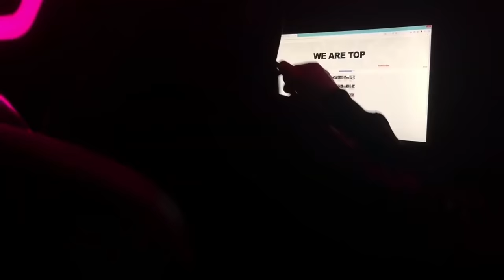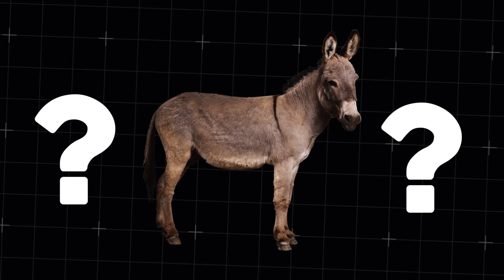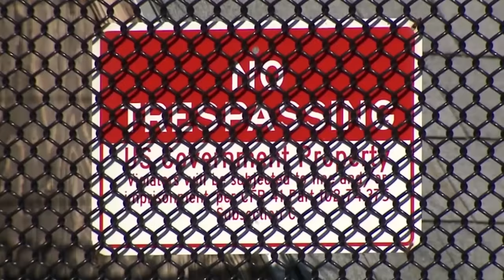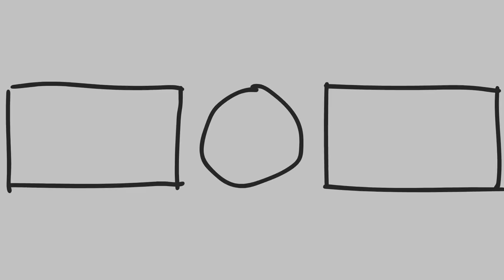Voici Pourquoi les Agriculteurs Vendent leurs Armes et Achètent des Ânes